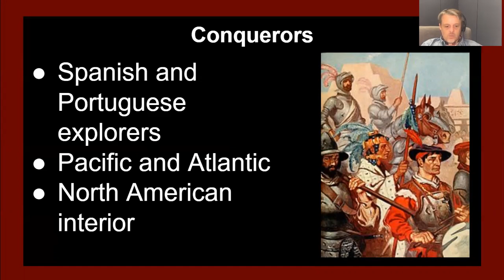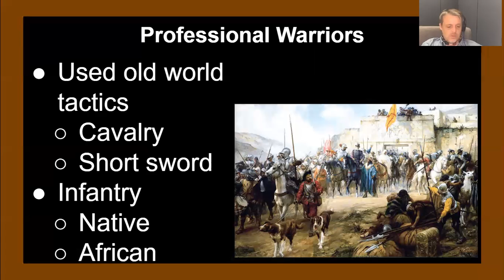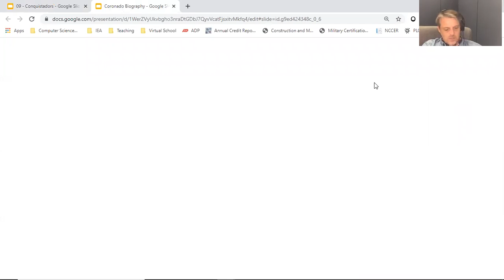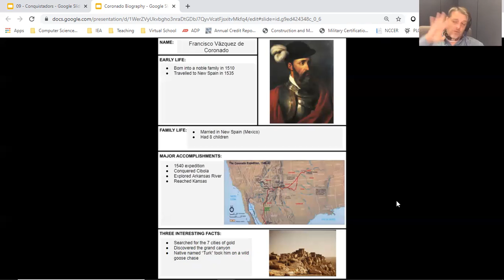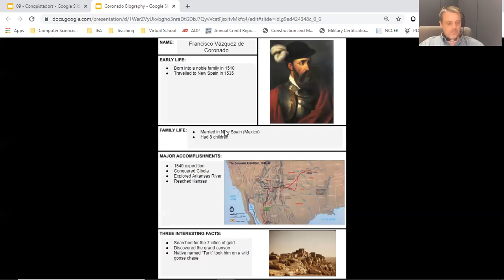Conquistadors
Quick lecture on Conquistadors.  Who they were and where they came from.